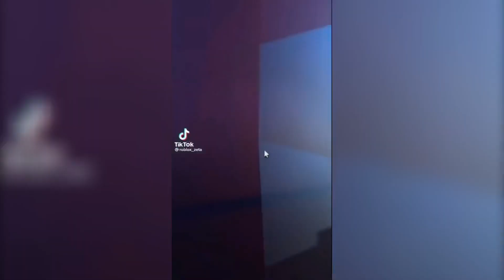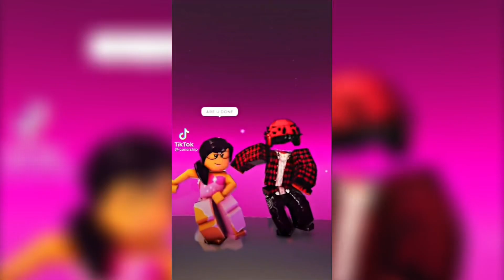Best roblox tiktok edits #1